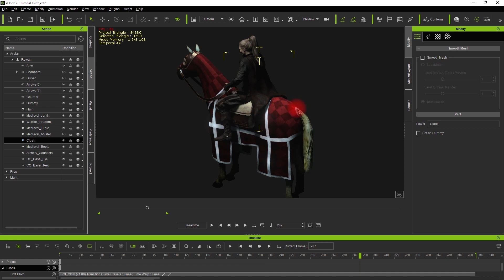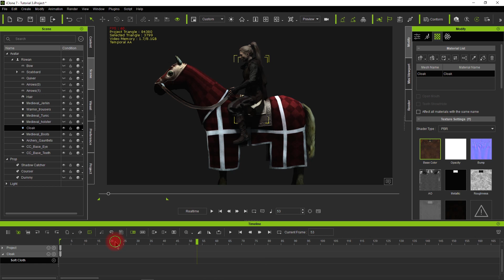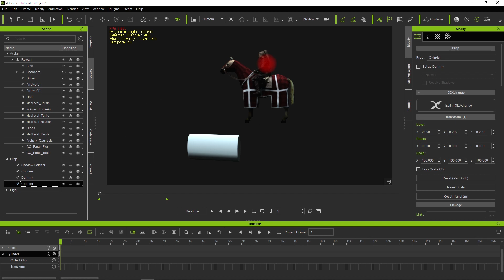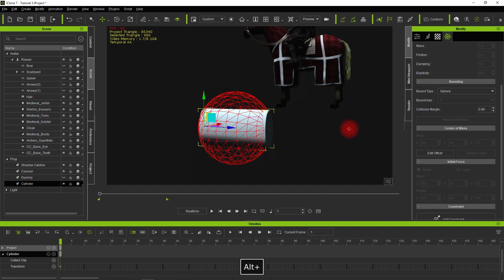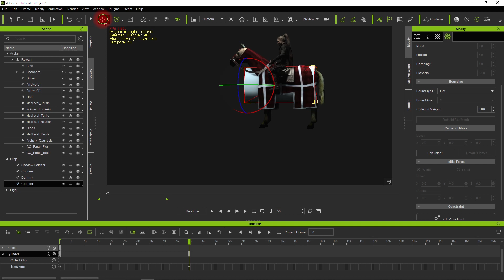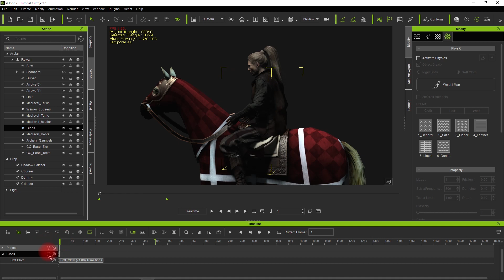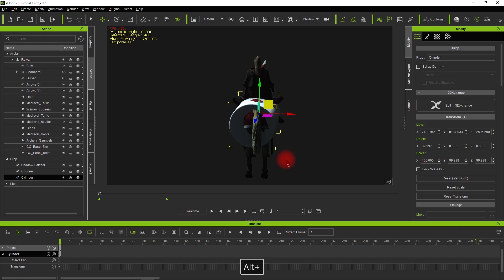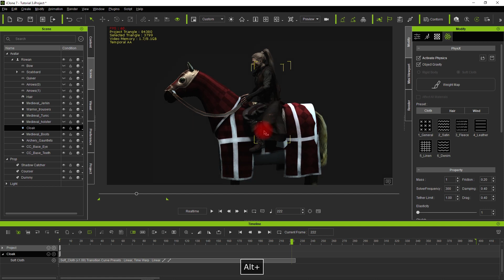IClone 7 Tutorial - Creating Collision Shapes for Props with Soft Cloth Animation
Using Soft Cloth physics in IClone can be extremely frustrating. There is little documentation and creating a realistic scene can take hours of trial and error. In this tutorial I focus on how to use Soft Cloth animation with props. I use Rigid Body Physics along with Soft Cloth physics and primitive shapes to create collision shapes for props, in this case a horse, so that the horse interacts naturally with the characters cape.

The scene is set as a character taken from the Assassins Playset is riding a horse. I need for his cape to lay naturally on the back of the horse.

The problem is that because of the way the bounding boxes native to the horse work another solution must be found. To accomplish this I use primitive shapes to create the necessary collision shapes.